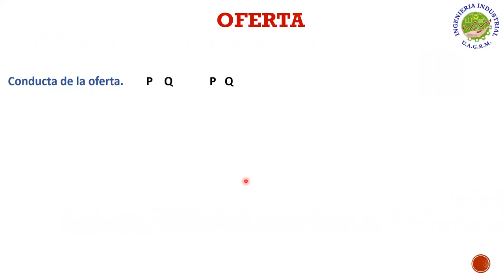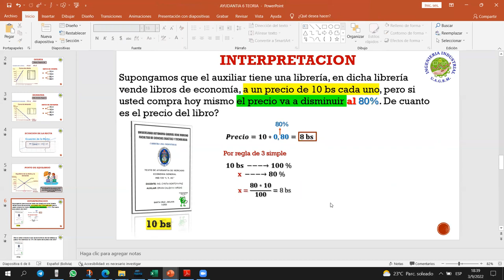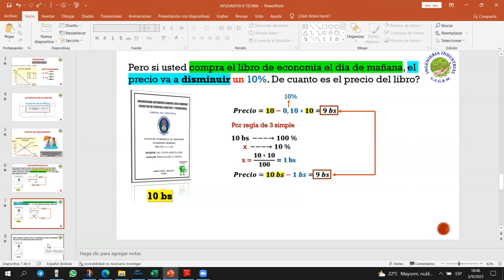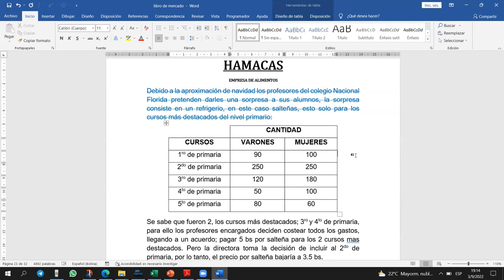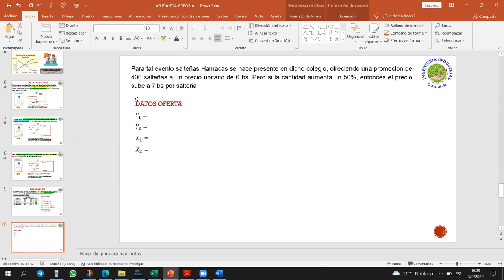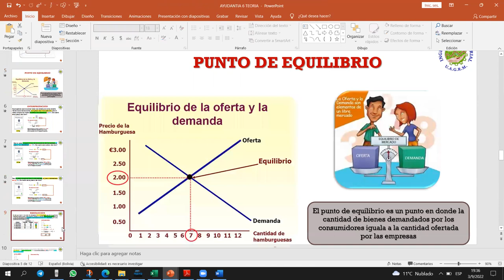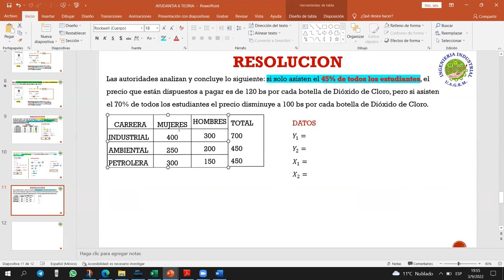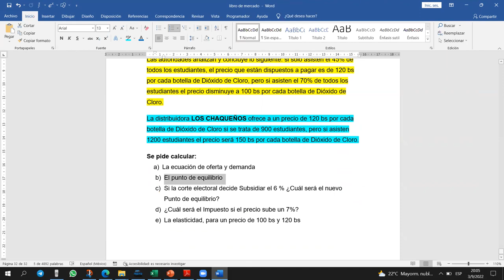AYUDANTIA # 1 EC. DE OFERTA Y DEMANDA IND-100 "I" SEM II-2022